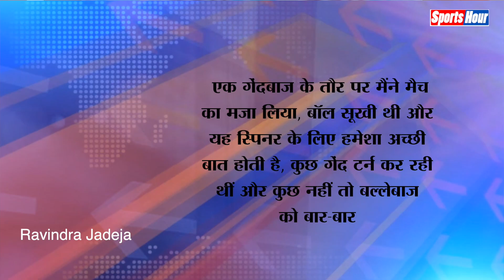T-20 WC से बाहर होने और Virat Kohli की कप्तानी पर Jadeja का 'एग्रेसिव' वाला बयान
विराट कोहली की कप्तानी पर जडेजा ने बयान में जो कहा, उसे जरुर सुनिए